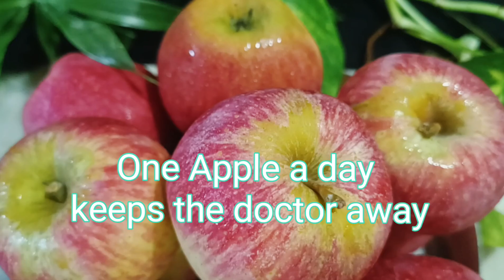आप हजारों नही लाखों रुपए खर्च होने से बचा सकते हैं | Two Type Unique Recipe 🍎🍏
shashijaiswal 's kitchen

Seb ki chatni banane ka tarika
Seb ki sabji kaise banaeny
Apple chutney recipe in Hindi
Apple sabji recipe in Hindi
How to make Apple chutney
How to make Apple sabji
Apple ki sabji kaise banaen
Apple ki sabji banane ka naya tarika
Apple chatti banane ki vidhi
Apple ki khatti meethi chatni
Seb ki sabji banane ka naya tarika
Naye tarike se banaen testi chutney
Apple ki chatni banane ki Sahi vidhi
Apple ki chatni banane ki vidhi batao
Apple ki sabji banane ka Sahi Tarika batao
Naye tarike ki seb ki sabji
Sabse aasani se banne wali seb ki sabji
Seb ki sabji aur chatti banane ka vidhi
How to make Apple smoothi
Apple ki nai recipe batao
Apple rabdi banane ka tarika
Seb ki khir kaise banaen
Seb ki mithaai banane ki vidhi
Seb ka murabba kaise banaen